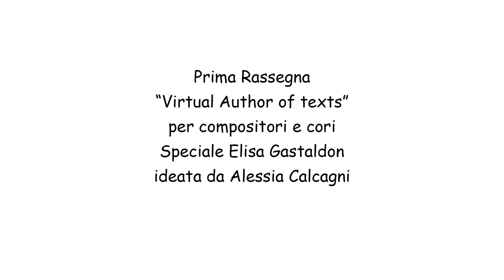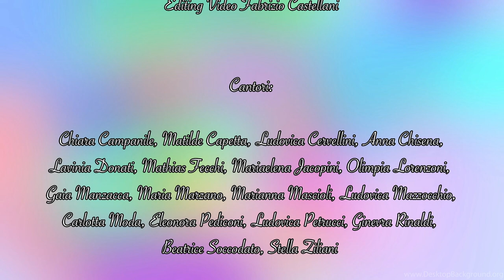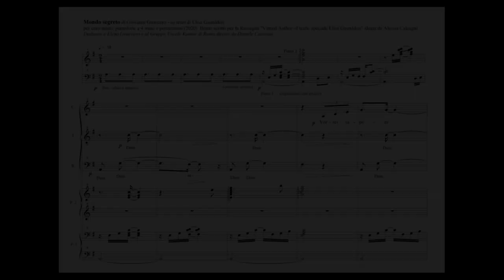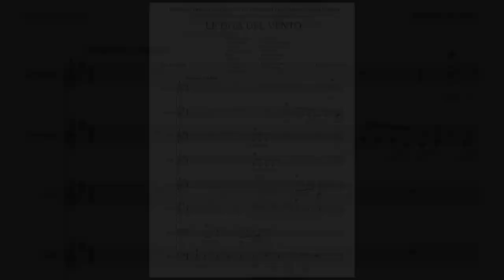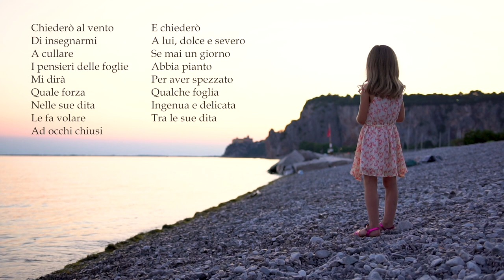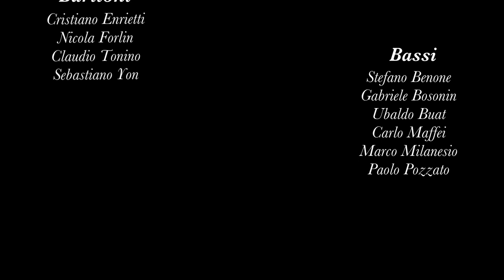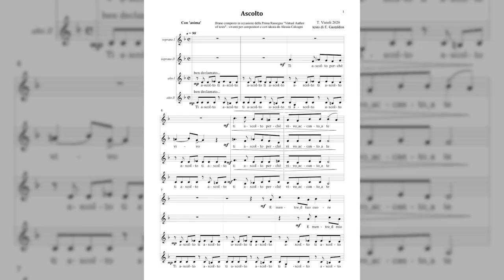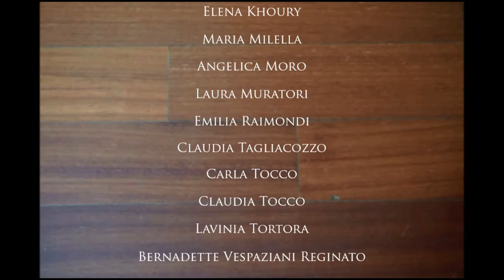1A PUNTATA Rassegna Authors of texts ideata da A. CALCAGNI SPECIALE E. GASTALDON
Edizione speciale  VIRTUALE della
RASSEGNA COMPOSITORI VIVENTI:

"AUTHORS of TEXTS"
SPECIALE Elisa Gastaldon
IDEATA E PROGETTATA DA Alessia Calcagni

Con la collaborazione del Ministero dell'Istruzione - Comitato nazionale per l'apprendimento pratico della musica"del MIUR.

Editing e montaggio:
"Angelika Vision"
E
La partecipazione di Radio Vaticana

Con 19 Virtual Choirs che eseguiranno in prima esecuzione, dal testo alla musica...dal reale al virtuale,

19 brani,

 su testi di ELISA GASTALDON,

composti da 14
COMPOSITORI VIVENTI:

Andrea Basevi Gambarana
Roberto Brisotto
Piero Caraba
Guido Coppotelli
Manolo Da Rold
Lorenzo Donati
Gianmartino Durighello
Giovanni Guaccero
Alessandro Kirschner
Mario Lanaro
Mauro Marchetti
Enrico Miaroma
Giorgio Susana
Tullio Visioli

PRIMA PUNTATA
DOMENICA 20 SETTEMBRE 2020 ORE 20 SU YOUTUBE

• "Mondo segreto"
Musica di Giovanni Guaccero
Gruppo Vocale Kantor di Roma
Direttore Daniele Cacciani
Al pianoforte:
Giovanni Guaccero e Roberta Piccirillo
Alle percussioni:
Luca Scorziello

• "Le dita del vento"
Musica di Roberto Brisotto
Coro Giovanile Emil Komel di Gorizia
Direttore David Bandelj

• "Illusione"
Musica di Giorgio Susana
Coro La Rupe di Quincinetto (TO)
Direttore Domenico Monetta

• "Canzone (Ogni viaggio)"
Musica  di Manolo Da Rold
Coro Musicanova di Roma
Direttore Fabrizio Barchi

• "Ascolto"
Musica di Tullio Visioli
Coro Giovanile With us di Roma
Direttore Camilla Di Lorenzo

SECONDA PUNTATA:
DOMENICA 27 SETTEMBRE 2020 ORE 20 SU YOUTUBE

• "Ali d'Albatro"
Musica di Andrea Basevi
Coro Femminile Eos di Roma
Direttore Fabrizio Barchi
Al pianoforte;
Mario Madonna

• "Troverai"
Musica di Enrico Miaroma
Gruppo vocale '900 di S. Bonifacio (Vr)
Direttore Maurizio Sacquegna

• "La scelta di Hawa"
Musica di Piero Caraba
CorAle Femminile Aureliano di Roma
Direttore Piera Lanciani

• "Mète"
Musica di Guido Coppotelli
With Us Bonsai
Al pianoforte:
Alessia Calcagni

• "Coroverticale"
Musica di Lorenzo Donati
-"Battiti"
Coro Lavinium di Roma
Direttore Fabrizio Vestri

-"Attesa"
Coro Unisono di Roma
Direttore Fabio De Angelis

-"Umano e celeste"
Ensemble InCantus di Roma
Direttore Riccardo Schioppa

-"Respiro rubato"
Coro Notevolmente di Roma
Direttore Marco Schunnach

-"Abissi"
Grifoncoro di Roma

-"Voci"
Roma Vocal Ensemble
Direttore Federico Incitti

TERZA PUNTATA:
DOMENICA 4 OTTOBRE 2020 ORE 20 SU YOUTUBE

• "Together"
Musica di Gianmartino Durighello
Al pianoforte Riccardo Pinna
Giovani Cantori Accademia Vocale di Genova
Direttore Roberta Paraninfo
Al pianoforte:
Riccardo Pinna

• "Di Gioia"
Musica di Alessandro Kirschner
Coro Giovanile Diapason di Roma

• "Sarà un sentiero"
Musica di Mauro Marchetti
Coro Città di Roma
Direttore Mauro Marchetti

•  "Musica sei"
Musica di Mario Lanaro
Coro Giovanile Academia Alma Vox di Roma
Direttore Alberto de Sanctis

Con la partecipazione straordinaria, per l'esecuzione della sigla delle varie puntate:

"I suoni dell'uffa 2"
Musica di Alessia Calcagni

del
Coro di voci bianche
Schola Cantorum al... massimo di Roma
Direttore Cristina Bortolato
Al pianoforte:
Gianluigi Clemente

Ringrazio di cuore:
Dott.ssa Annalisa Spadolini

Fabrizio Castellani

Claudio Zamarion

Francesco Aquilanti

Cippigraphixsrl